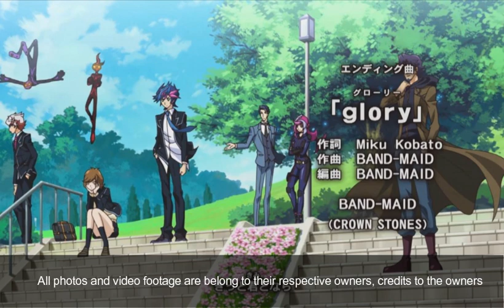BAND-MAID - Conqueror Album Review - The ReaperRocker vlog 29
On Today's episode , We will review BAND-MAID's latest album, Use Your Illusion I I will personally tell my thoughts and review their Album. I don't everyone to set proper expectations on me that i would speak like a critic.
I will review it based on my own capacities and as listener's perspective.

Guidelines for my rating
5 - Excellent
4 - Very Good
3 - Good
2 - Bad
1 - Worst

Check out Band Maid's songs in Conqueror

BGM Song Credits

Title: Funk Cool Groove
Type of music: Funk
Mood: Happy

Other Sources